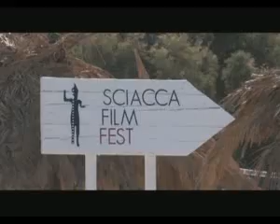Sciacca Film Fest 2008 | Spot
Spot ufficiale della Prima Edizione dello Sciacca Film Fest prodotto dalla Vertigo s.r.l.